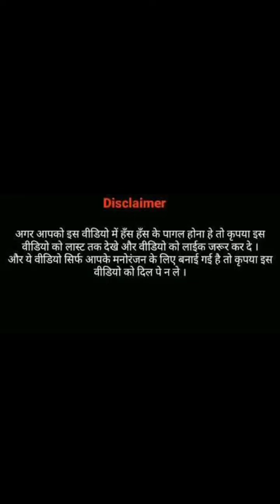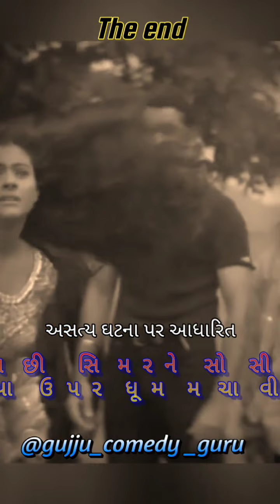સિમરન અને સોશિયલ મીડિયા|ગુજ્જુ કોમેડી ગુરુ||ગુજરાતી કોમેડી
સિમરન અને સોશિયલ મીડિયા